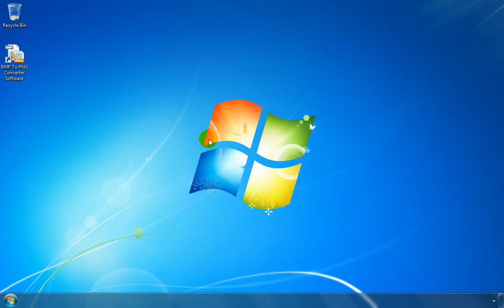How To Use BMP To PNG Converter Software